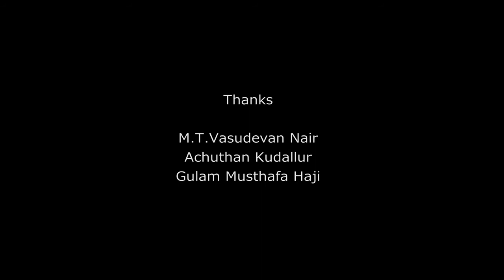MT and Achuthan Kudallur about Kariyannur Bridge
Kudallur and Kariyannur Bridge